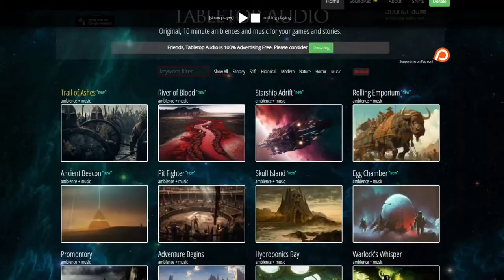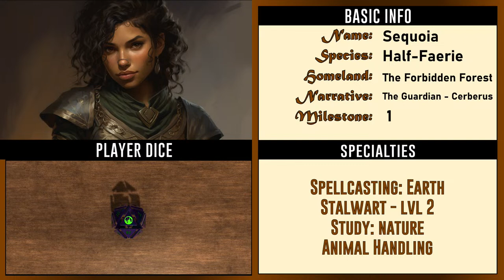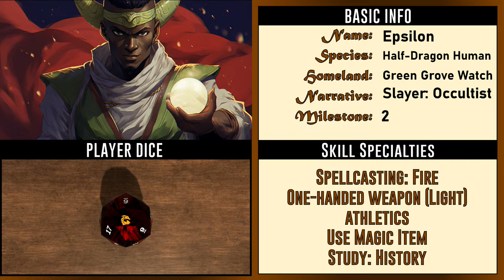Cinematic Epic: The Fulcrums of Choice | Episode 4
After a somber jaunt into the death-filled lands of the Mud Flats, rescuing downtrodden orcs in peril and watching in awe at Squire Tim's impeccable ability to effortless navigate muddy terrain, our party has made contact with Galatrax-- a vaguely familiar face to some. What will the orc hero tell them about the Mudfort, and what new strange horizons will the party be led to next? There is only one way to find out, and that's by tuning into this episode of Cinematic Epic! It's an episode that will surely turn up the heat, create new intrigue, and introduce some new faces. We're excited for this one!

Sometimes the dice tell a story of their own, and the players are left to try their best to keep up. Luckily in Cinematic Epic, you're ALWAYS welcome to try...

Cinematic Epic airs LIVE every other Wednesday at 8pm!